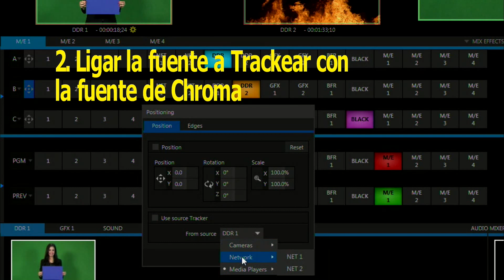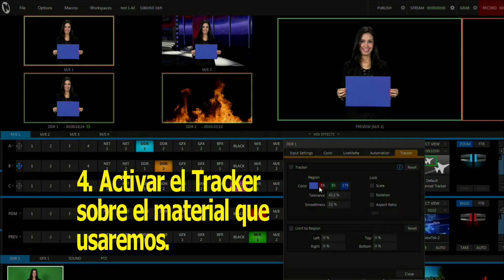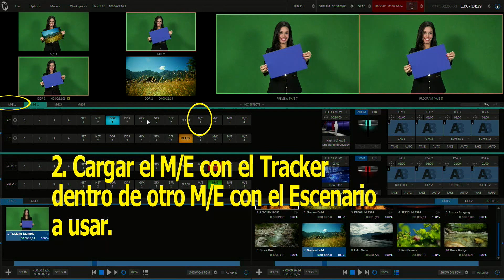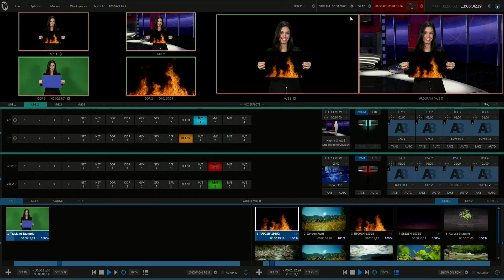Tricaster: Advanced Tracker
Como utilizar la funcion de Tracker en Tricaster
esta caracteristica era propia solo del tricaster 8000, ahora con la actualizacion de Advanced Edition esta disponible en cualquier version de tricaster
Mini-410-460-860 que tenga instalado Advanced Edition.
mas informacion visita mi blog :D